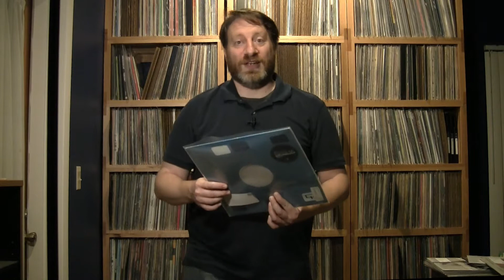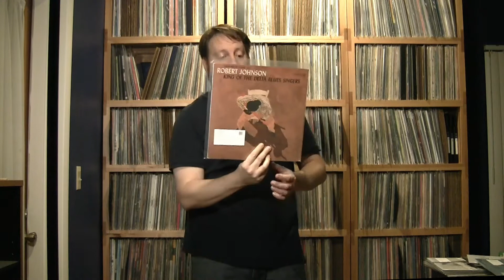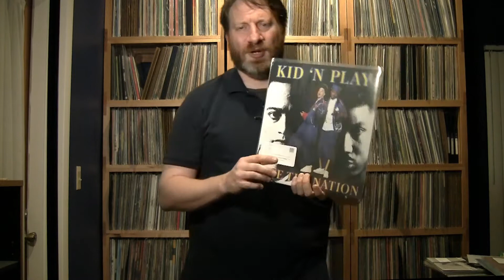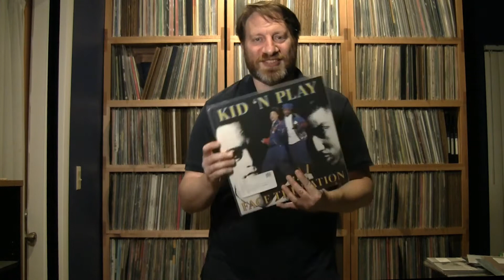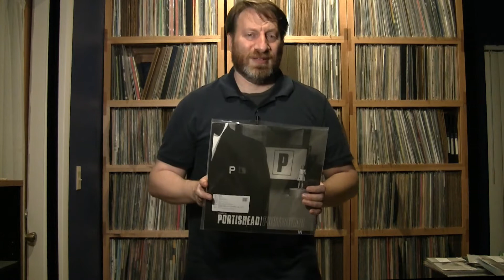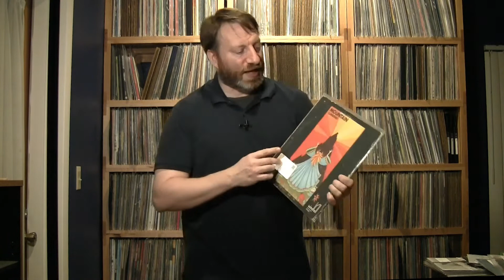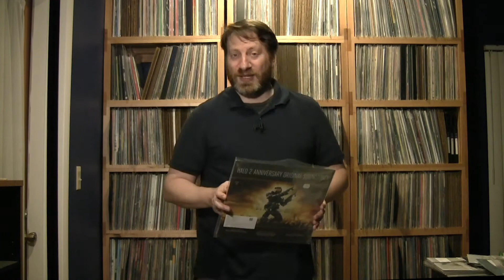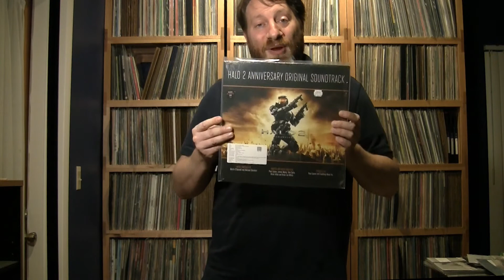H2Vinyl #060.3 - Mazzy's WAM Contest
This is my entry to Mazzy's Whack-A-Mole contest. Had a lot of fun doing this one.